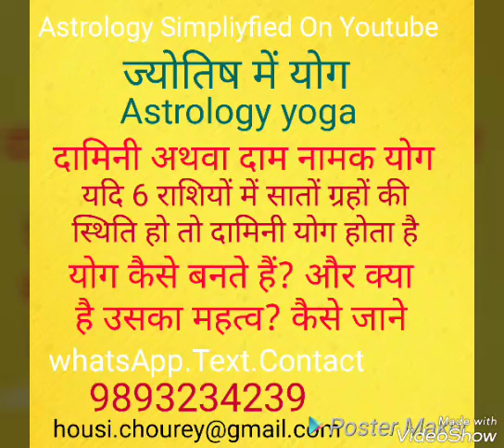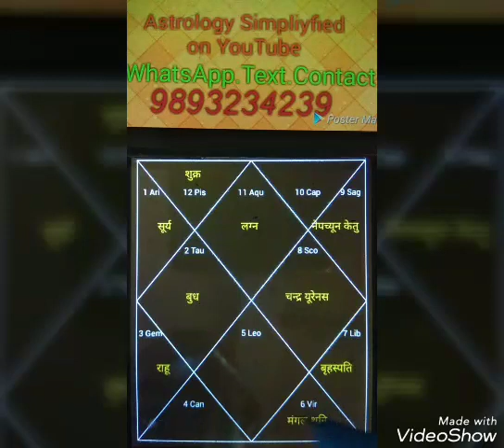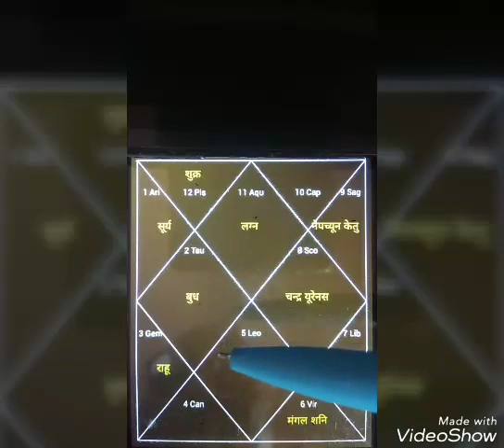Yoga in Astrology :ज्योतिष मैं दामिनी योग कैसे बनता है और उसका फल क्या होगा ?जानिए Astrologer Housi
Yoga  in Astrology :ज्योतिष मैं दामिनी योग कैसे बनता है और उसका फल क्या होगा ?जानिए Astrologer Housi lal chourey:Astrology Consultation‎: 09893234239, 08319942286: